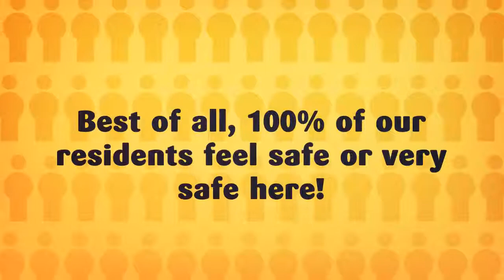Cosgarne Hall - who we are